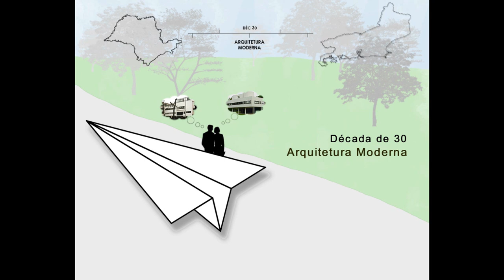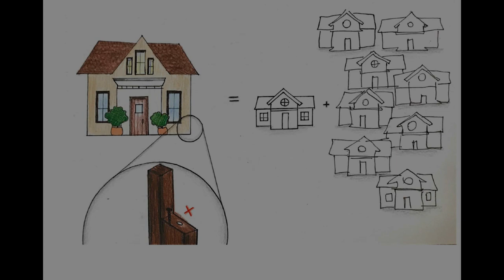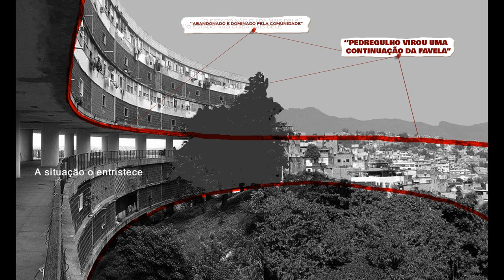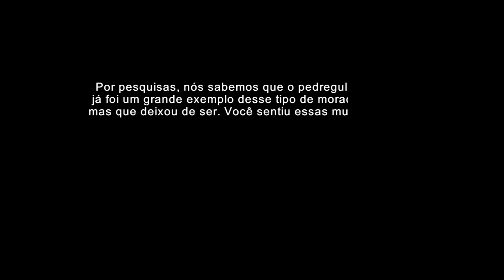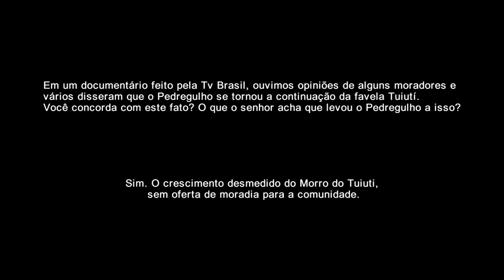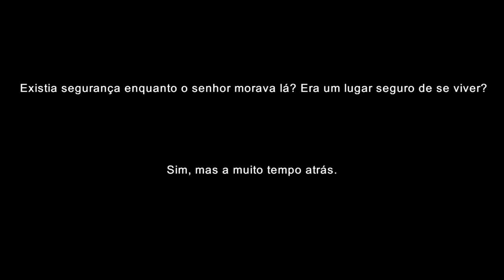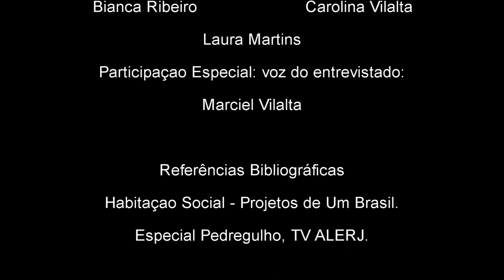Trabalho Final | TA 2020 | Grupo 07 - A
Documentário sobre o conjunto habitacional, '''Pedregulho'', de Affonso Reidy e Carmen Portinho, produzido pelas alunas Bianca Ribeiro, Carolina Vilalta e Laura Martins, alunas do 5º semestre de Arquitetura e Urbanismo, na PUC - Campinas.